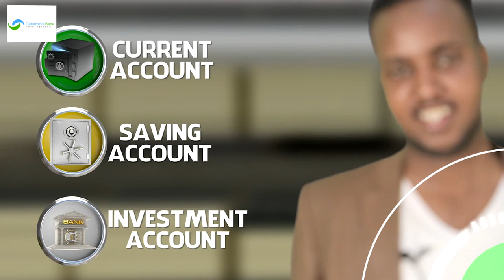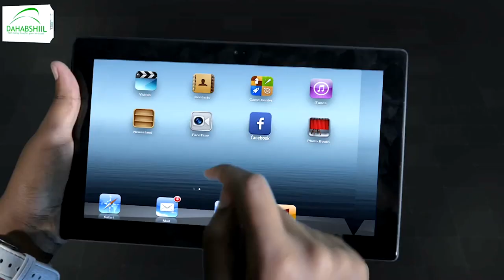Wadamada Ruushka iyo Ingiriiska ayaa iska hor-imaad Badda Madow ku dhex-maray maraakiibta..........